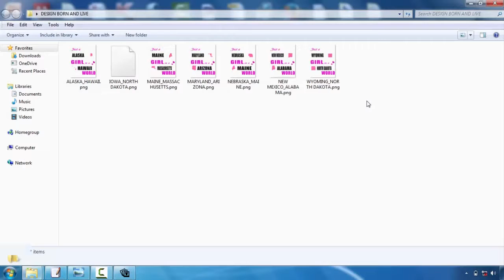Cheap Tshirt Design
T-shirts style is turning into one of one of the most popular electrical outlets for creatives. Whether you're an illustrator, visuals developer or typographer, the thought of having your style on a T-shirts is a pretty great principle  Nevertheless, the process can be a complicated thought. The good news is, Mike Ng of SOYU Tee shirts layouts has actually taken time out of his hectic scheduele to bring you 10 pro suggestions for T-shirt style.  Take your time as well as explore your idea.  Sketch it out, go for a walk, develop a few variations, have something to eat, do a full brainstorming process. Then sleep on it. And also do it over again. If it comes to you quickly, excellent. Yet explore other choices simply in case.  Visualize the design on a tee shirt  Having worked on both print and also internet over the years. I understand the vast distinction between style on screen and also a published piece. Don't be afraid to simulated it up on a picture of a model, print it out if needed and also location it on an actual tee, and also obviously develop your artwork at actual dimension.  etail is king yet keep things simple  Everybody appreciates excellent drawing capability and focus on information. There is nothing better than seeing an actually well implemented masterpiece on a tee, that you can study for hrs.  Yet similarly, several of one of the most timeless styles have actually been the simplest as well as get the message across through their simplest kind. Anywhere in the middle and also you might struggle to deliver an effective design.  Consider your market  This is an essential one. Are you developing for male or female, young or old? At the end of the day you're creating a product that you want people to put on. Like a great marketeer would certainly do, list the exact individual you want to bring in to your style-- that they are, exactly what they such as, just what other brands they such as as well as go from there.  About colour!  Utilize the T-shirt colour efficiently and also try choosing complementary colours. If you're utilizing Adobe Illustrator, activate Worldwide Colours. It's an outright life saver and will save you a lot time. You can additionally make use of Halftones to make one of the most of the restricted colours you're allowed to use.  Prepare your artwork effectively  Usage Pantone Hues when display printing, the printers will certainly love you for it. They'll additionally like you if you detail message and increase any strokes you may have. There are lots of great tutorials around relying on whether you're making use of Illustrator or Photoshop.  Resource an excellent printer